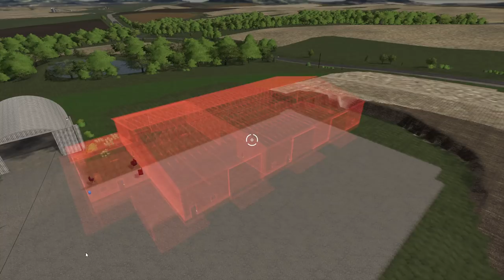SCRAP THE FARM & REBUILD FROM SCRATCH (ROLEPLAY) FARMING SIMULATOR 19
The farm yard was beautiful...only one problem.  It wasn't ours...so I decided to build it to suit our needs on the farm.  Come along while we try to make this farm yard our own.
What a beautiful map: If you agree like No Creeks
New roleplay series is based on real terrain map in North Central Missouri.  Where the ground is rich soil with an abundance of green rowing fields.